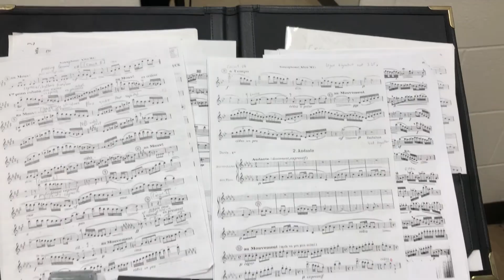Soy Jesus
It snowed in Appleton! There better be some for the holiday season.

Lawrence University
Appleton, WI